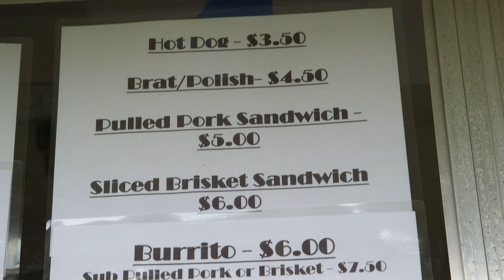J and R Concessions X Press Food